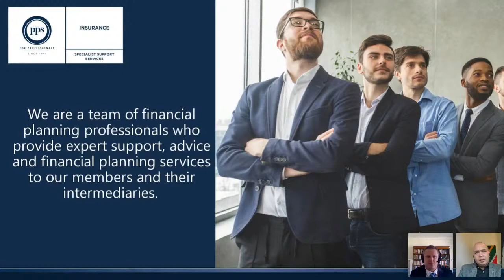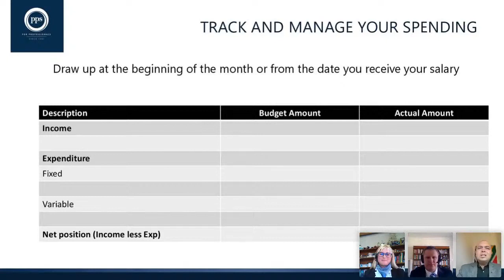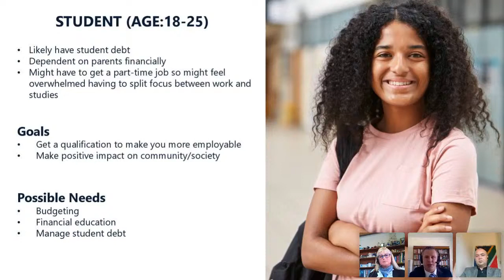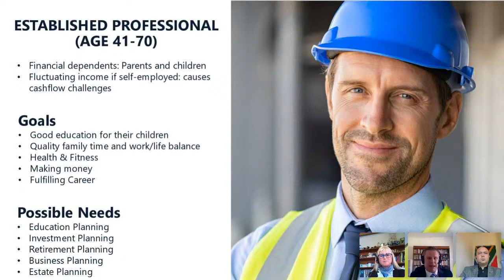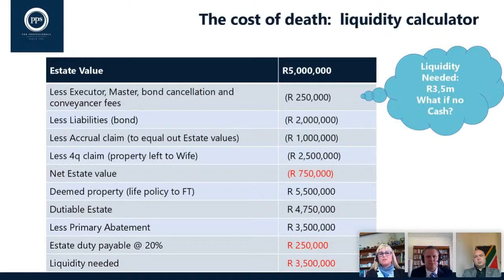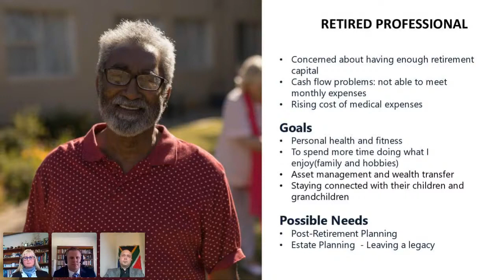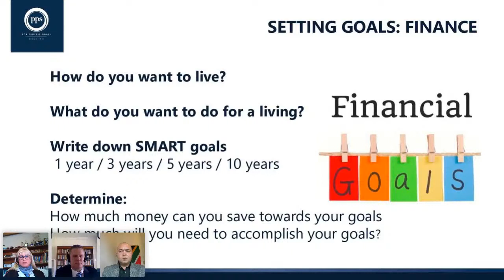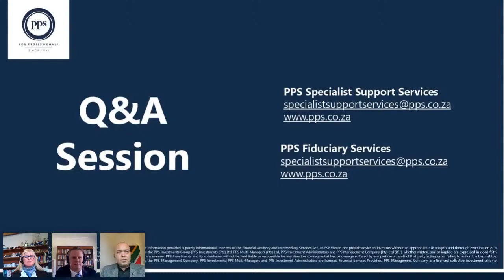Holistic Financial Planning Future proofing the graduate professional Part 3 | PPS Webinar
Holistic Financial Planning  Future proofing the graduate professional Part 3.